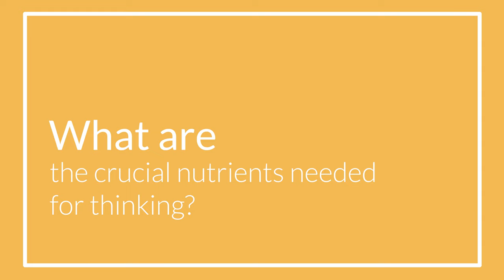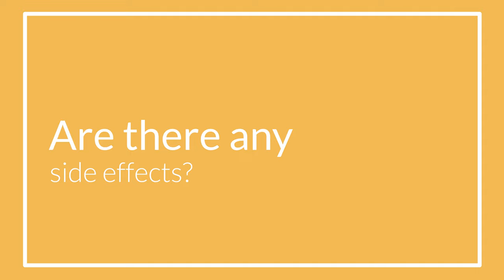5 Best Nutrients For Improved Thinking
If you want to improve your thinking and reasoning, have more brainpower, and be more concentrated, here are the crucial nutrients you need to know about.